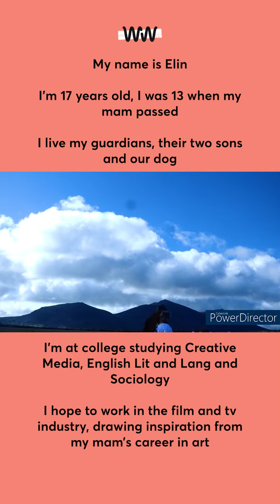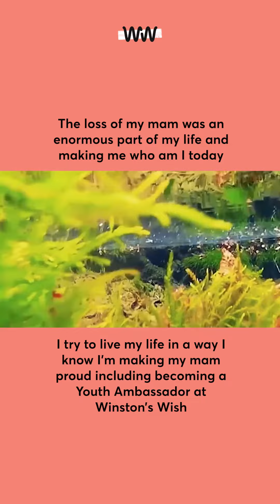Meet Elin: Youth Ambassador | Winston's Wish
Winston's Wish Youth Ambassador, Elin, shares about her mum, herself, and why she's joined our team! Thank you, Elin!